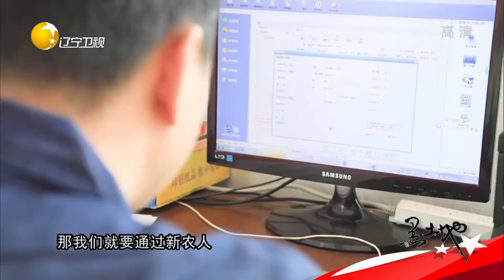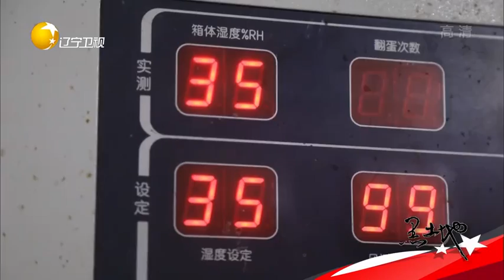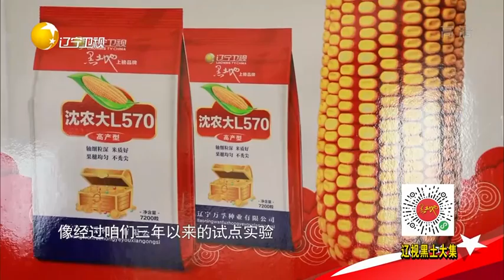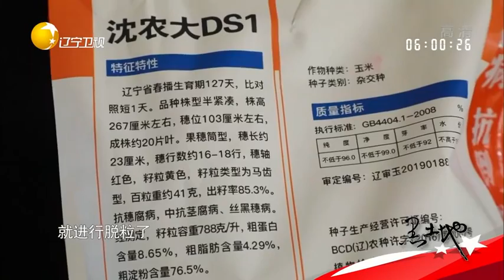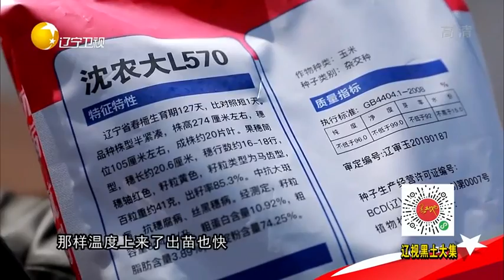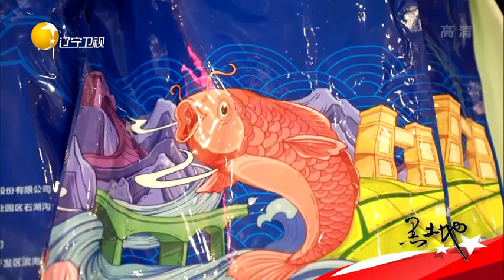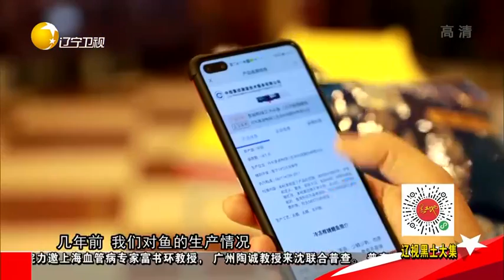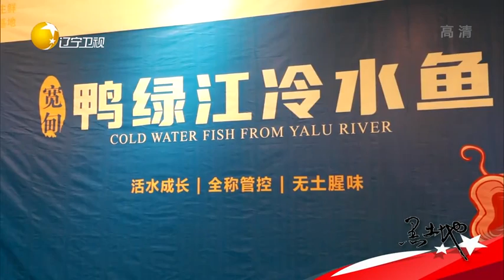黑土地 20210403：乡村振兴路上有啥好政策（一）